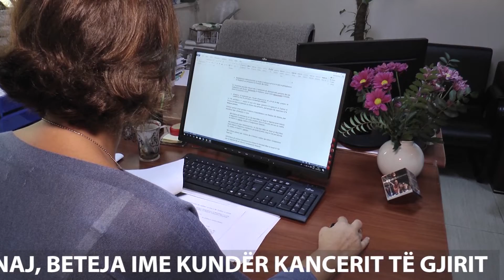Rreze Dielli, 09 Tetor 2018 - Të ftuar në studio Majlinda Nanaj & Romeo Banaj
Majlinda Nanaj tregoi në studion tonë betejën e saj me kancerine gjirit. Në kuadër të muajit të ndërgjegjësimit kundër kancerit të gjirit, Majlinda na tregon se si luftoi me sëmundjen që nga momenti kur mësoi se ishte diagnostikuar me kancer e deri më sot.